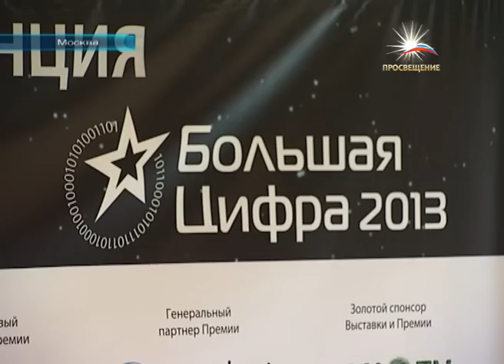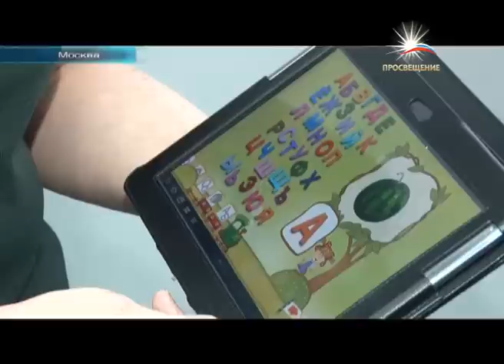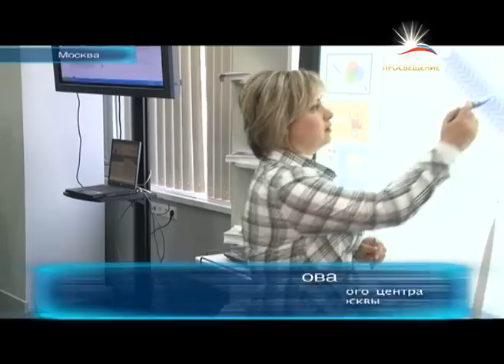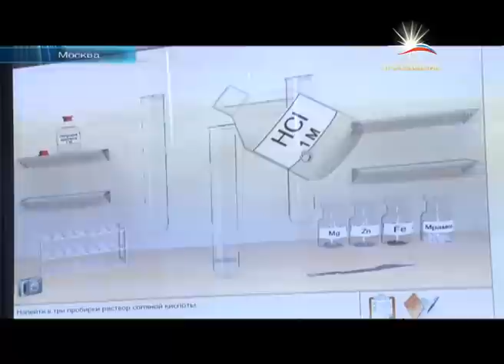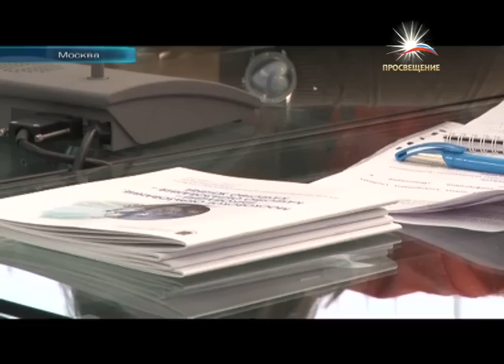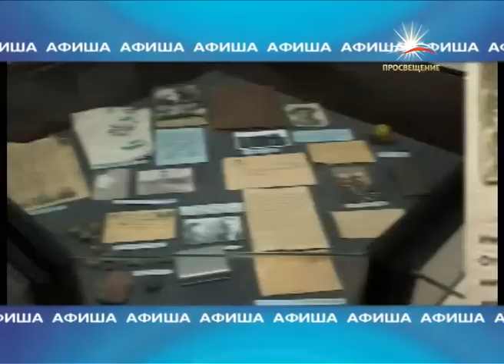Информационный выпуск от 22 января 2013 / ПРОСВЕЩЕНИЕ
К 2015 году 95% территории России будет охвачено цифровым вещанием, после чего аналоговое вещание будет отключено. Согласно поручению премьер-министра России Дмитрия Медведева Министерство связи и коммуникаций уже реализовывает федеральную программу. Платное кабельное и спутниковое телевидение не отстает. «На гребне цифровой волны» в Москве пройдут международная выставка и форум «CSTB'2013».

Во всех московских школах появится WiFi. Об этом сообщает Департамент информационных технологий Москвы.

Рука об руку в своей деятельности идут Департамент информационных технологий и Департамент образования Москвы. Электронные учебники уже к концу этого месяца появятся в нескольких московских школах. Если эксперимент окажется удачным, то в сентябре этого года электронные учебники будут уже во всех школах столицы. И это не единственная инновационная разработка в столичном образовании..

Ухтинский государственный технический университет организовал шахматный турнир для школьников младших классов.

В Союзе Черлидинга России формируют национальную сборную. Она поедет представлять нашу страну на чемпионате мира по этому виду спорта в США. Черлидеры в переводе с английского означает «группа поддержки». Обычно такие группы выступают на различных соревнованиях. Но черлидинг уже давно стал отдельным видом спорта.

Вечер в Москве -- как его провести. Несколько рекомендаций в нашей рубрике «Афиша».